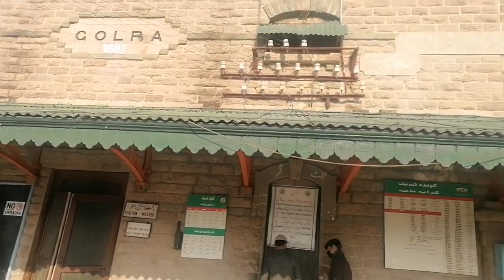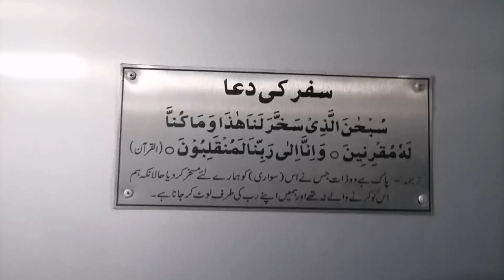Islamabad Golra Railway Station To Kohat